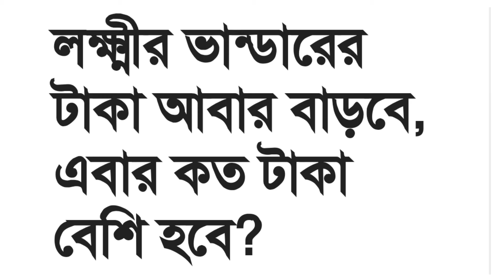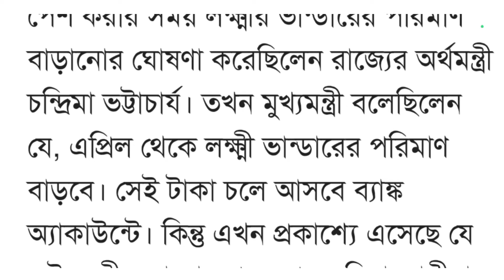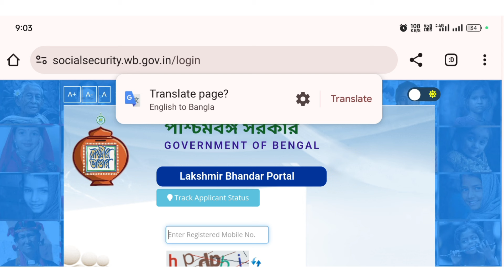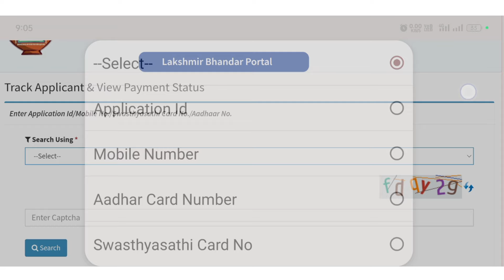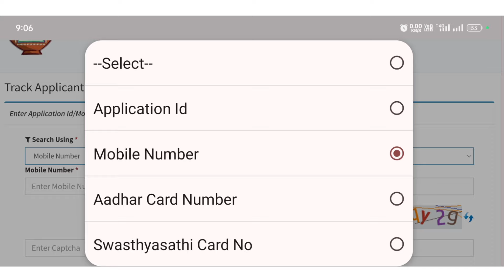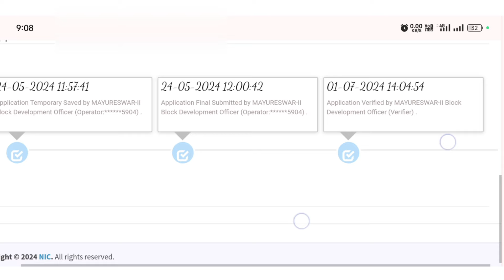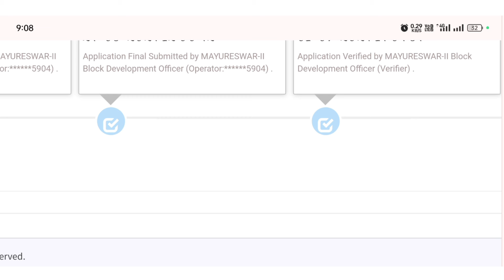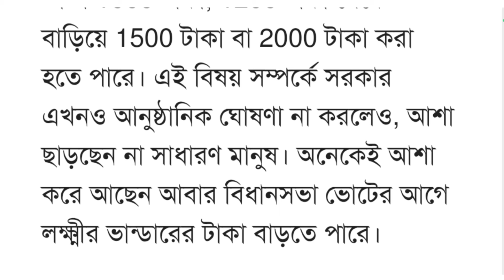লক্ষীর ভান্ডার ধামাকা: মহিলাদের টাকা আবার বাড়বে, এবার কত টাকা বেশি হবে?₹৩০০০ ও ৪০০০ টাকা কারা পাবেন?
Lakhbir Bhandar Scheme || Laxmir Bhandar prokolpoTaka Kobe dhukbe September||

Your Question:-
Lakhir bhandar payment
lakhir bhandar taka kobe dhukbe
Lakhir Bhnadar ekyc